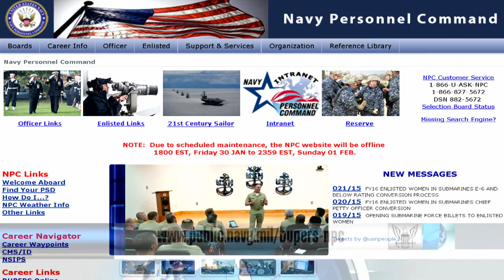Commander, Naval Air Forces Holds Change of Command (HL 26)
Commander, Naval Air Forces Holds Change of Command and Navy Seeks Nominations for Humanitarian Award